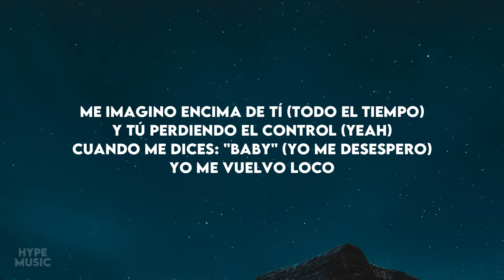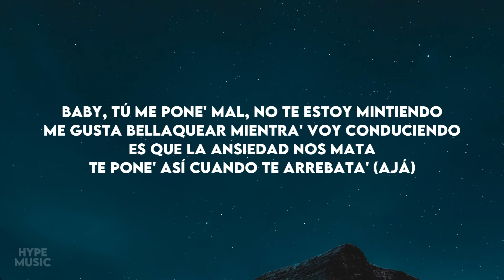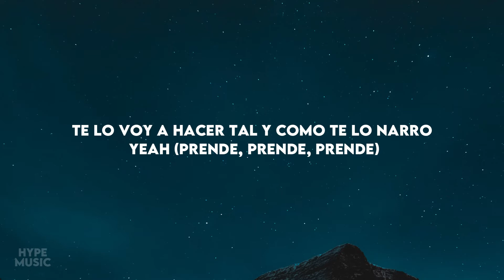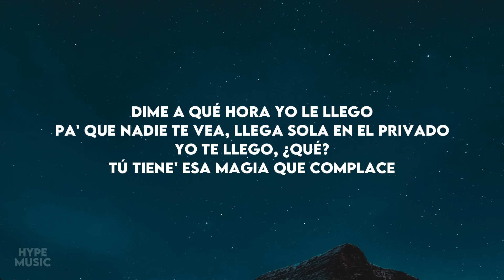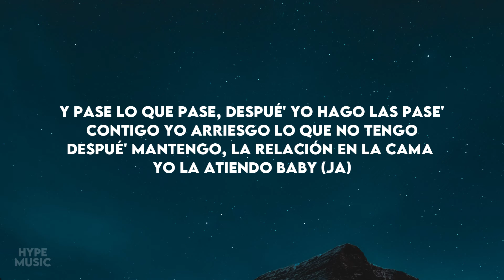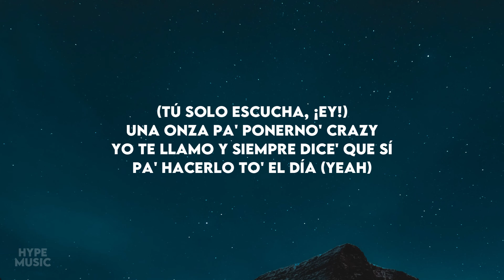Dimelo Flow x Wisin x Ozuna x Arcangel x Lenny Tavarez x Jay Wheeler - Crazy (Letra/Lyrics)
• Stream Dimelo Flow x Wisin x Ozuna x Arcangel x Lenny Tavarez x Jay Wheeler - Crazy: